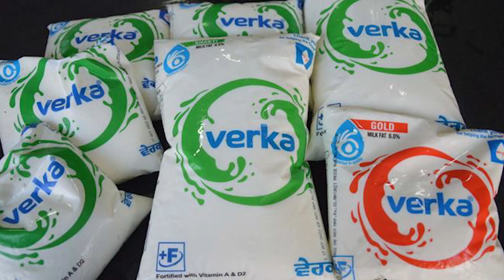ਦੁੱਧ ਦੀਆਂ ਕੀਮਤਾਂ 'ਚ ਮੁੜ ਹੋਇਆ ਇਜ਼ਾਫ਼ਾ | ਅੱਜ ਤੋਂ ਵਧੇ Verka ਤੇ Amul ਦੁੱਧ ਦੇ 'ਰੇਟ' | MILK PRICE | JUS TV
ਦੁੱਧ ਦੀਆਂ ਕੀਮਤਾਂ 'ਚ ਮੁੜ ਹੋਇਆ ਇਜ਼ਾਫ਼ਾ | ਅੱਜ ਤੋਂ ਵਧੇ Verka ਤੇ Amul ਦੁੱਧ ਦੇ 'ਰੇਟ' | MILK PRICE | JUS PUNJABI TV

Welcome to JUS Broadcasting Corporation, your premier destination for top-notch Indian entertainment channels and radio stations. Established in 2007, we launched JUS Punjabi TV in the United States, expanding to offer a range of HD channels and cultural programs under JUS TV.

Explore our 24-hour entertainment lineup, including movies, series, news, and cultural shows, tailored for diverse Indian communities worldwide.